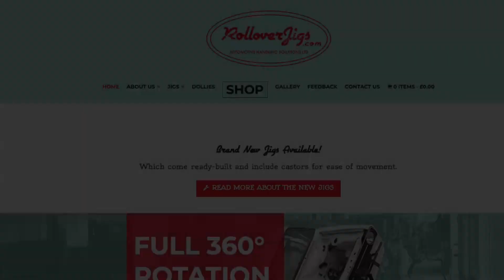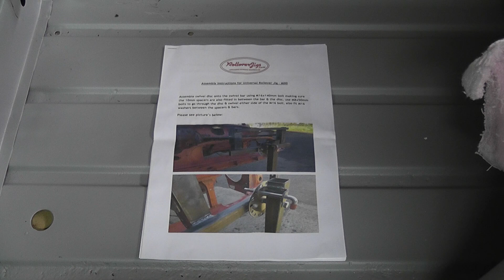Classic Mini Restoration Episode 6 - Classic Mini Rollover Jig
In this episode of classic mini restoration I purchase a rollover jig to help me access all the panels I'll be repairing or replacing in the weeks and months to come.

Was a little tricky to put together first time round but Im sure it's a lot easier if I was to build another.

The jig seems to work quite well but only time will tell if it was a good buy.